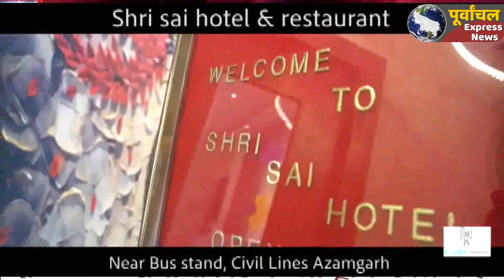सहायता समूहो की महिलाओं और कौशल विकास मिशन की छात्राओं ने बनाया मास्क